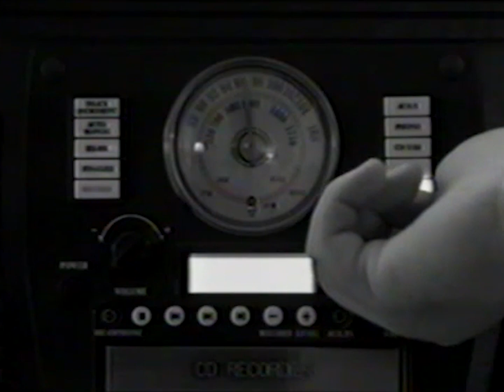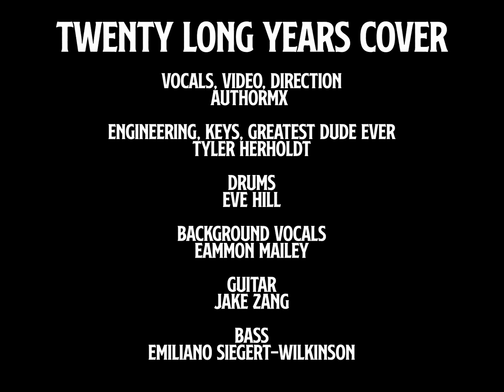Twenty Long Years | A Cover by AuthorMx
Thank you for watching I very much hope that you enjoyed it, please if you'd like to see more consider subscribing, and if you're here because of DK December thank you for perusing through my content!

Credits:
AuthorMx - Vocals, video, direction
Jake Zang - Guitar
Tyler Herholdt - Engineering, keys, greatest dude to walk the planet
Eve Hill - Drums
Emiliano Siegert-Wilkinson - Bass
Eammon Mailey - Background Vocals
My girls and boys for the endless times I've asked them for thoughts and opinions.